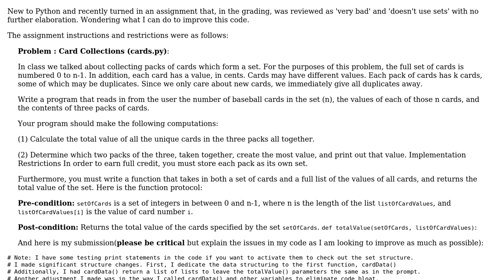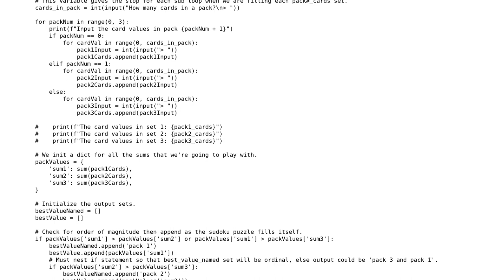Code Review: 3 Pack Collectible Card Sorter, High-Value Return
With thanks & praise to God, and with thanks to the many people who have made this project possible! | Content (except music & images) licensed under CC BY-SA | Music | Images & others | With thanks to user VScode_fanboy user Preston user Mathieu Guindon user Jcode94 and the Stack Exchange Network Trademarks are property of their respective owners. You are responsible for your own actions.